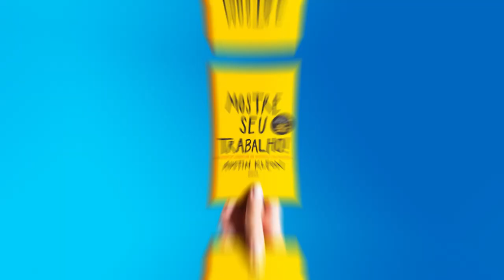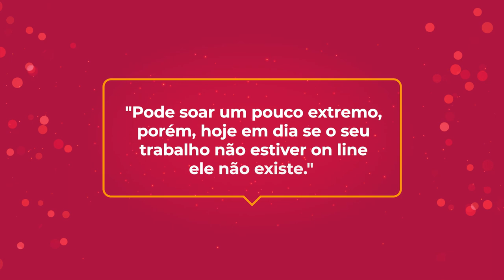Como Fazer Marketing Pessoal em um mundo digital | Caroline Caracas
De 01 a 08 de fevereiro participe gratuitamente das aulas da Semana do Marketing Digital com Borogodó. Aprenda a se destacar através da sua Marca Pessoal na internet.

O marketing pessoal está ligado ao valor que você gera e como você vai fazer a sua promessa de marca chegar até as pessoas através de algumas ações.

Sem as ações de marketing pessoal a gente não vai conseguir levar mensagem da nossa marca ao encontro do mercado. Descubra nesse vídeo os pilares que vão te ajudar a cuidar do seu marketing pessoal.